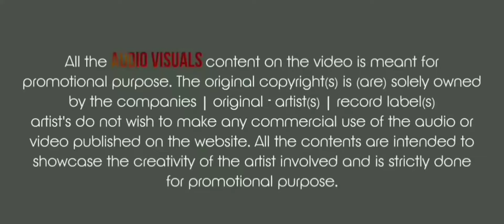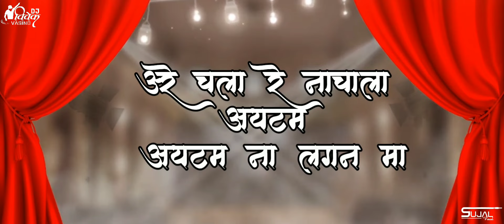चला रे नाचाला | Chala Re Nachala Item Na Lagan Ma Khandeshi Trending Song _RemiX _DJ Vivek Vasind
☬𝐑𝐞𝐥𝐞𝐚𝐬𝐢𝐧𝐠 𝐓𝐫𝐚𝐜𝐤 ✿DJ VivekVasind✿

✿𝐓𝐫𝐚𝐜𝐤- चला रे नाचाला मना | Chala Re Nachala Mani Item Na Lagan Ma Khandeshi Song _RemiX _DJ Vivek Vasind

✿𝐌𝐢𝐱 𝐁𝐲- DJ VIVEK VASIND

✿𝐕𝐢𝐬𝐮𝐚𝐥𝐬 𝐁𝐲- Sujal Mumbai

✿𝐀𝐫𝐭𝐰𝐨𝐫𝐤- Ajay

✿𝐀𝐮𝐝𝐢𝐨 𝐅𝐨𝐫𝐦𝐚𝐭-

Song Lyric:-👇

दिल मना आज तुटी गया
देखा लगीन ठरना तिना
लगीन ठरना तिना
अरे चला रे नाचाला
मणी आयटम ना लगन मा

मी नही शे तो आशिक
जो गम मा तिनामी रडसु
जशी गइ ती माले सोडी
त्या खुशी मा पार्टी करसु
तिना लागन मा जासु
दणका उडावसू बुंदी ना

तुना लगन मा राणी
मी नवरदेव ना गत फिरसु
तुना कडे कमी देखतीन लोके
मना मांगे मी पोरी फिरावसु
जीव बईन तुना भी
देखीन रुबाब मना

करी लिन लगन तू
दुवा मणीशे ख़ुशीमा राह्यजो
माले तू राणी तू सोडी दिन
तुना नवराले तरी जीव लावजो
पाच ग्रॅम नि आंघठी दिसन
पस्तीत हजार हुंडा दिना